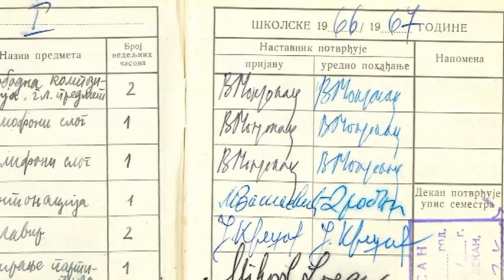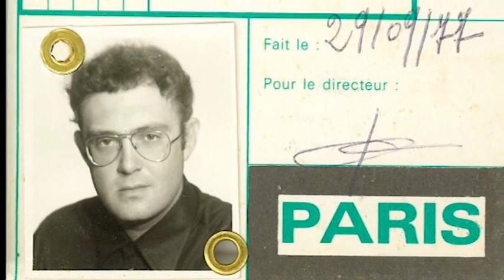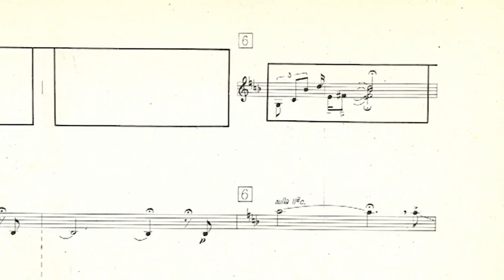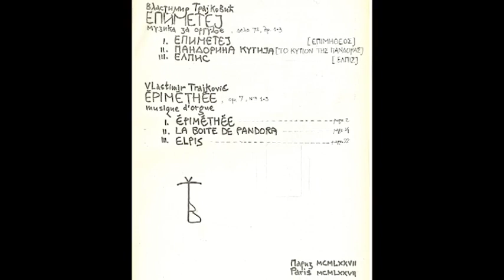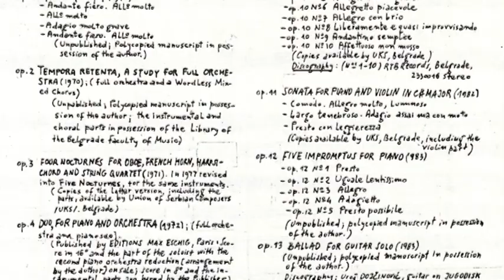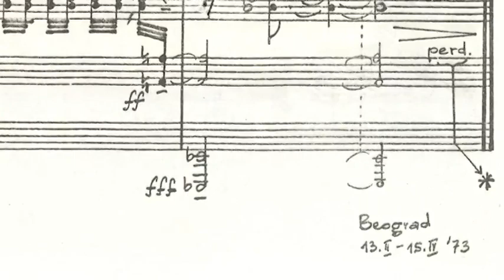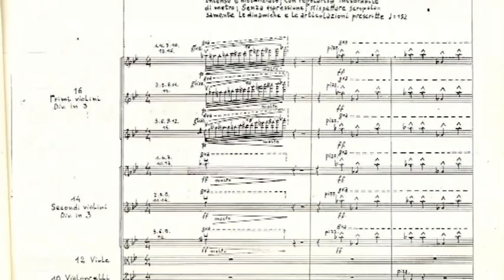Vlastimir Trajković, composer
music: Le retour des zéphyres... ou  « Zefiro torna... », Trois tableaux vi­vants de Scènes mythologiques, pour flûte, violon et piano, op. 25: II._ Mars et Vénus Ana­­­­dyomène : Louange à la Nymphe Harmonie, esprit du Monde, issue d'eux deux, le dieu et la déesse (à la mémoire de C. D., le seul vrai fondateur de la seule musique mo­der­ne digne de ce nom) : ...LE DIEU MARS ; ...LA DÉESSE VÉNUS ; ...NAIS­SANCE D'HARMONIE – 6’ 32’’ ; © 2001 by RTV Serbia: Stana Krstajić, flute; Sonja Kalajić, violin and Istra Pécs­­va­­ry, piano

photos selection: Stanko Simić

editing: Igor Radeta